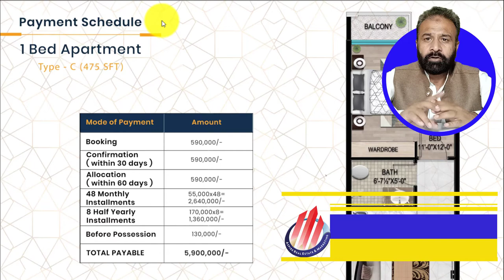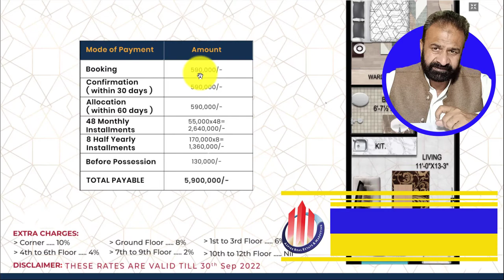Diamond Excellency Bahria Town | Bahria Town Rawalpindi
Diamond Excellency Bahria Town | Bahria Town | Bahria Town Rawalpindi | Diamond Excellency - A Panorama of Residential Apartments